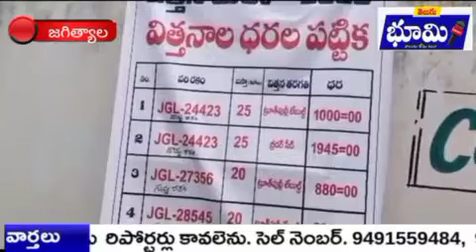జగిత్యాల జిల్లా పొలాస ప్రాంతీయ పరిశోధన స్థానంలో విత్తన మేళా